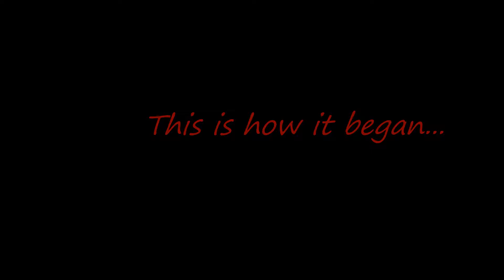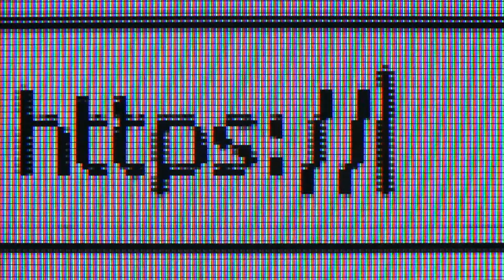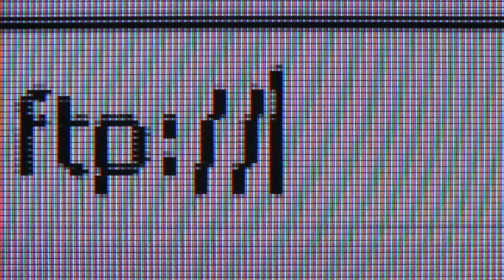61. The Crimson Mansion by MXXNY | Creepypasta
Urban exploration can be a fun thing. You discover new things in old abandoned building when you are trying to find ghost and the paranormal. Sometimes, you get info from other sources about an abandon mansion from days long past. Which would end in debunking a rumor that it's haunted or it may end in something more sinister.

And now, The Crimson Mansion. So, turn off your lights

The End Is Always Near
Scent of Night
Edge of Life
Promise -Reprise- (Silent Hill 2 Cover)
Down the Rabbit Hole
Round That Corner
Run!
Disintegrating

Got a scary story you want told by request or have a story written for , send it to here: